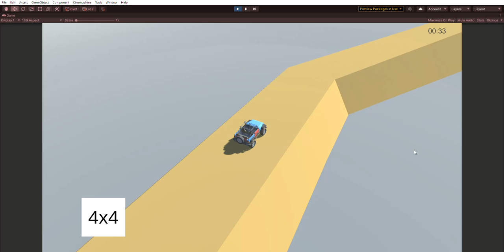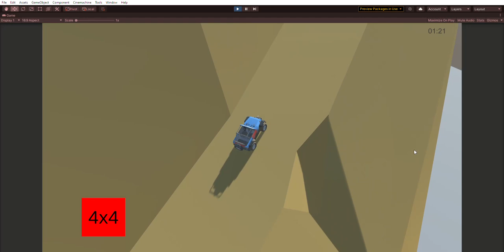4x4Weekend MVP Vlog 01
This is a game I'm working on and has had my focus for the past 3 days. Hope you enjoy it.

Music downloaded from ZapSplat - Comfort Blanket